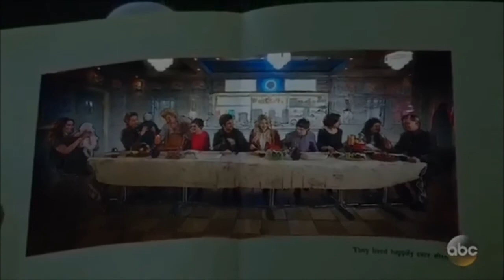Once Upon A Time - Tribute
So as Once Upon A Time is sadly ending in May, I decided to put together a little edit of the characters. I put it to the song 'A Happy Beginning', and it starts off of Hook and Emma then goes into the rest of the characters and I am so happy with it. NO COPYRIGHT. ALL VIDEOS BELONGS TO ABC.